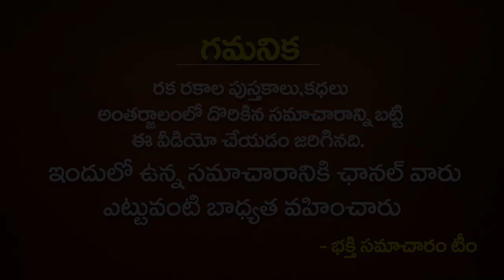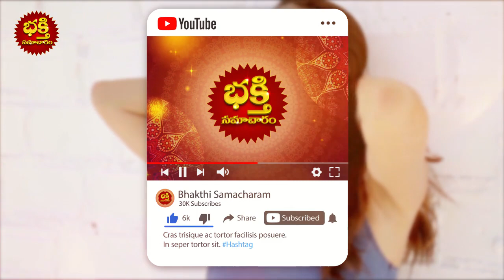కలియుగం స్త్రీల గురించి రావణుడు చనిపోతు చెప్పిన రహస్యాలు..!! Unknown Facts About Ravana | Kaliyugam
కలియుగం స్త్రీల గురించి రావణుడు చనిపోతు చెప్పిన రహస్యాలు..!! Unknown Facts About Ravana | Kaliyugam | Interesting Facts In Telugu | Bhakthi Samacharam